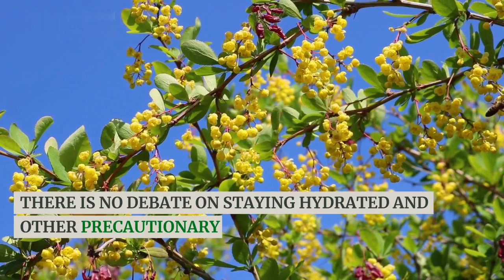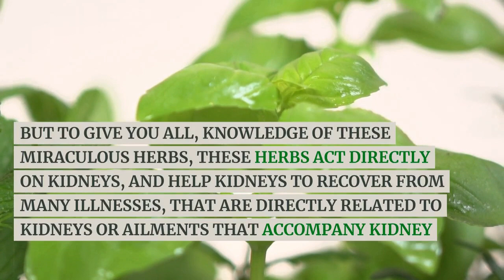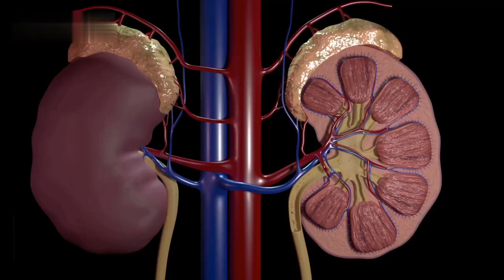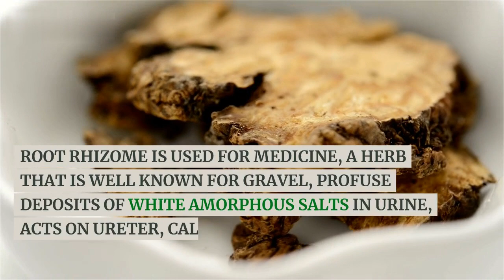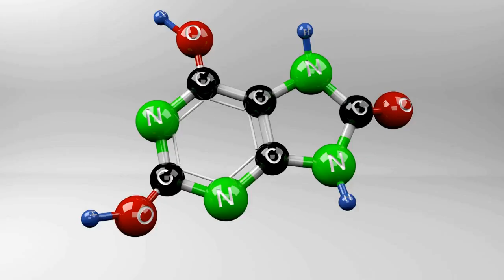Herbs to Protect and Reverse Kidney Damage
We have provided you with a very informative video of herbs that magic work on many problems of the kidney, in case of stones, inflammation, damage, urinary tract infections, suppressed or scanty urine, kidney pain,
In our list, the first herb is Barbery,

The botanical name of this herb is Berberis Vulgaris, The Bark of this herb from inside is yellow. The bark is the part that is used for kidney problems.

A very good herb that acts in kidney pain, pain that radiates from kidneys, compromised function of kidneys, urinary tract infections, different types of kidney stones, Gout and kidney complaints, suppressed urine, Hepatic problems and Gall stones,

Second, in the list is Wild Licorice or Sarsaparilla,

It is odorless or slightly bitter in taste, The Rhizome and root of this herb are used as a medicine for kidney and ureter problems.

A very good herb for kidney colic, stones that are stuck in ureters, well-marked urinary symptoms, kidney diseases with skin problems, periosteal pains due to venereal disease, Boils and eczema.

Third in the list is Meadow Saffron

The botanical name of this herb is Colchicum autumnale, Corn of the herb is used as a medicine for kidney complaints that accompany uric acid, Gouty problems, Kidney and joint problems, and Uric acid stones. Kidney complaints with excessive use of carbohydrates.

Next in the list is Indian Borage

The botanical name of this herb is Coleus Aromaticus. Leaves of this plant are used. You can chew these leaves daily when your kidneys have distressed stones. Gonorrhea and urinary troubles.

Next in the list is Gravel Laurel

The botanical name of this herb is Epigea repens, A Whole plant is used. Kidney stones, chronic cystitis, tenesmus after micturition, uric acid deposits, gravel, calculi, fine sand in the urine of a brown colour and burning in the neck of the bladder.

Next in the list is Seven Barks

The botanical name of this herb is Hydrangea. Root rhizome is used for medicine, A herb that is well known for gravel, profuse deposits of white amorphous salts in urine, acts on ureter, calculus, renal colic and bloody urine.

Next on the list is Velvet Leaf

The botanical name of this herb is Pareira Brava. The root of this herb is used. This herb is very useful for renal colic, prostatic affections, and catarrh of bladder with kidney pain.

Next on the list is Wild basil

The botanical name of this herb is Ocimum Canum. Leaves of this plant are used. It has a very good effect on kidneys, bladder and urethra. Uric acid diatheses. The marked symptom for its use is Renal pain with vomiting and nausea. Uric acid stones and red sand in urine.

Next in the list is Bear Berry

The botanical name of this herb is Uva Ursi. Leaves of this plant are used. Urinary symptoms of this herb are very important, cystitis with bloody urine, chronic vesical irritation with pain, and burning after discharge of slimy urine. calculus and inflammation with nausea and vomiting

Last on the list is Corn silk.

The botanical name of this herb is Zea Italica. These are the hair of corn, It has curative properties of Kidney stones, deposits in the kidneys, renal colic, skin affections and psoriasis.

All these herbs can be used as pure herb, herbal powder, herbal tea, decoction, herbal extract, tinctures and in Homeopathic mother tinctures.  All these forms are really effective, and I hope you all, appreciate and recognize our hard work. Stay happy and enjoy good health. It is our mission to provide you with a good knowledge of Herbs related to different organs. Please keep in touch with our Channel "Healthify".